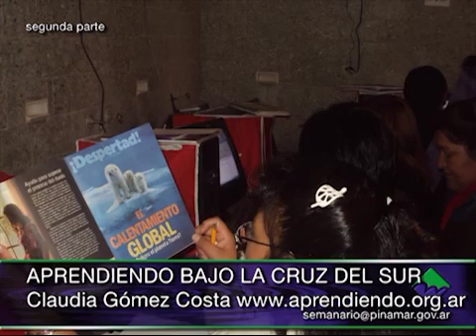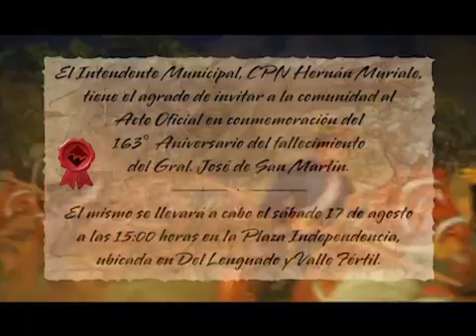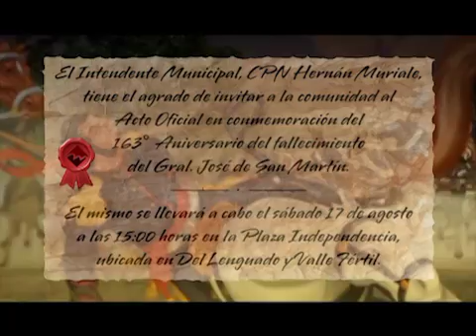Semanario Municipal - Programa 15 (Bloque 02) 15/08/2013